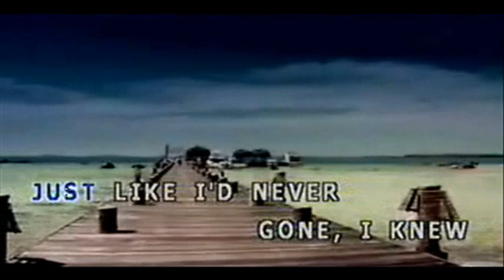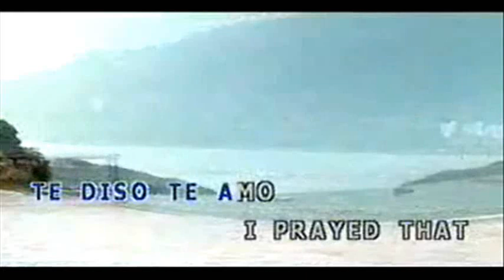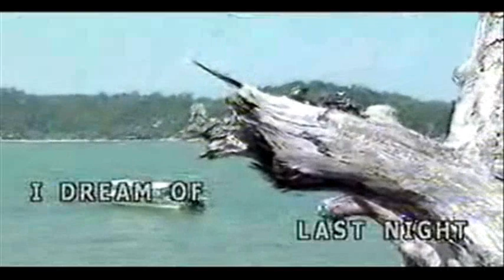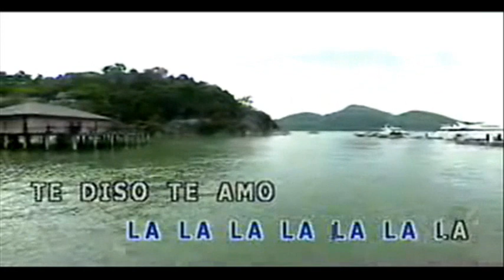Madonna - La Isla Bonita (Bollywood style Remix)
Madonna - La Isla Bonita
Bollywood Trip remix.